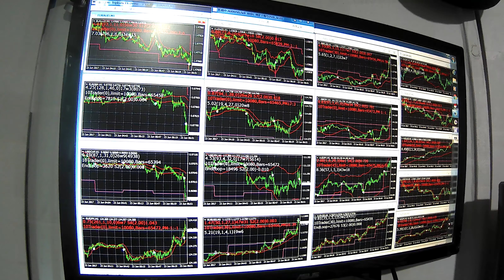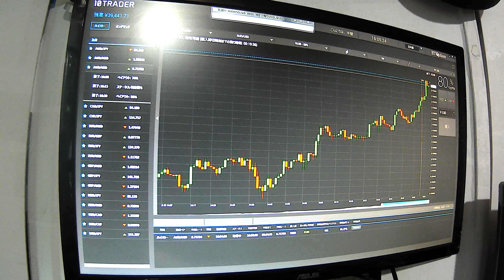１勝ち１引き分け2017年06月23日16時30分1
バイナリオプションスペシャルリスト
ＪＢＣＣ グループ 創業者　半間巌(私が最初に日本ビジネスコンピューター会社と名付けてグループ化しました。)
本物貴族で人間と体が違いとてもデリケートなのでマスコミは禁止。（弱いのだけど３千年以上生きられる）
〒311-2117 茨城県 鉾田市大蔵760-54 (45坪 自宅１)掘削し３０億円のミネラル地下水所有 半間巌
〒300-0132 茨城県かすみがうら市 男神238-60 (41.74坪 自宅２)
〒311-2101 茨城県鉾田市 青山字富士山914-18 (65坪)自宅のテニスコート
〒311-2101 茨城県鉾田市 青山字富士山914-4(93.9坪)自宅のテニスコート予備
〒959-0305 新潟県西蒲原郡弥彦村大字矢作字釈迦堂山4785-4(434㎡)半間巌先生が貸している駐車場
〒959-0305 新潟県西蒲原郡弥彦村大字矢作字大切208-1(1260㎡/親戚共同で９分の１の所有)
〒414-0001 伊東市字佐美字留田3594番431(228㎡/親戚共同で９分の１の所有)資本金７００億円の小松製作所取締役だった叔父の家だったので私は別荘に
〒414-0001 伊東市字佐美字留田3594番433(33㎡/親戚共同で９分の１の所有)